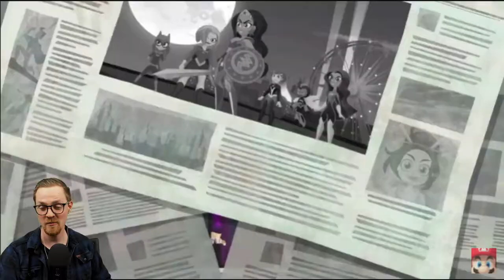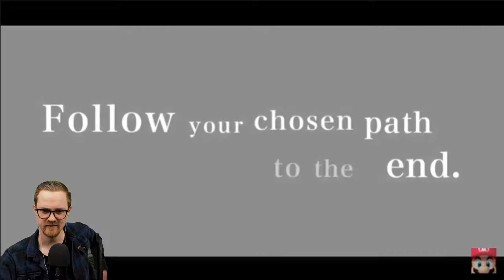Nintendo Direct 2/17/2021 LIVE REACTION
What were your thoughts on the direct? Happy, disappointed?